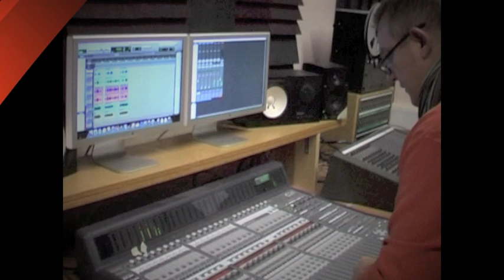WIT Open Day Promo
Section from Waterford Institute of Technology promotional video for Open Day 2011. Shows Mitch in the recording studio creating a Music Technology project for the BA Music course. Music used is taken from the finished project.  Denver Cuss (Vocals), Shaun Walsh (Guitar), Pat O'Connor (piano) Mitch Cuss (Producer/Engineer).